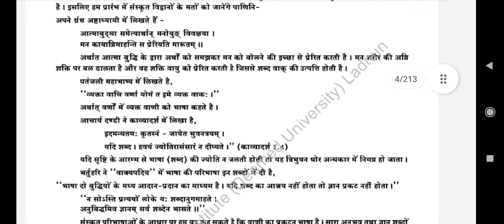1. भाषा व्यवस्था और भाषा व्यवहार की ववस्ततृ वववेचना कीजजए।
कोसस: हहन्दी ऑनसस
 यूननक ऩेऩर कोड: 12055302
 शीषसक: भाषा और समाज (GE)
 सेमेस्टर: तीन
ऩूर्ाांक: 75 समय: 3 घण्टे
आवश्यक ननदेश:
1. उत्तर के ऩूवस प्रश्नों को अच्छी तरह समझने का प्रयास करें।
2. छह प्रश्नों में से ककन्हीीं चार प्रश्नों के उत्तर दें।
3. प्रत्येक प्रश्न 18.75 अींक का होगा।
1. भाषा व्यवस्था और भाषा व्यवहार की ववस्ततृ वववेचना कीजजए।
2. भाषा और जातीयता एक दसू रे क